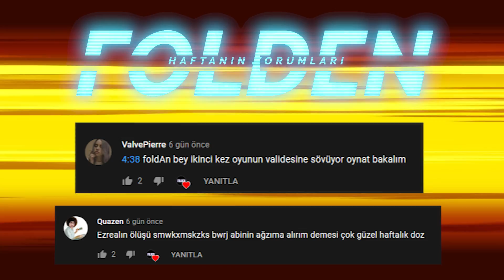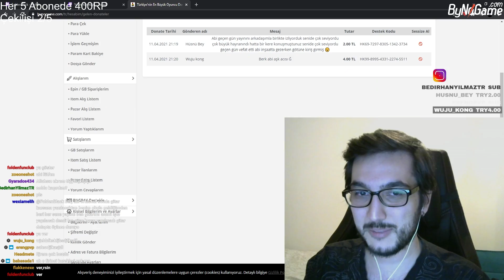BASKINI GELMEDEN HİSSETTİREN HAFTALIK DOZ #38 EDIT BY EJREM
Bugün sizler için @Ejrem arkadaşımızın hazırlamış olduğu muhteşem bir haftalık güzel anlar videosu ile karşınızdayım. Oldukça keyifli ve bi o kadarda heyecanlı bir video olmuş. Umarım izlerken eğlenirsiniz. İyi seyirler :)

Ejrem'e Ulaşmak İstiyorsanız : ekrem_kavak05